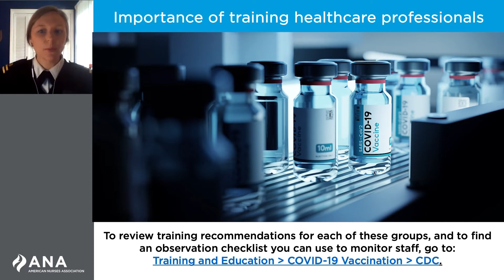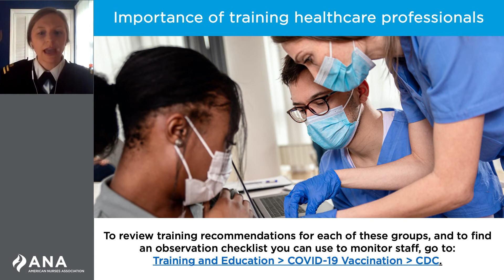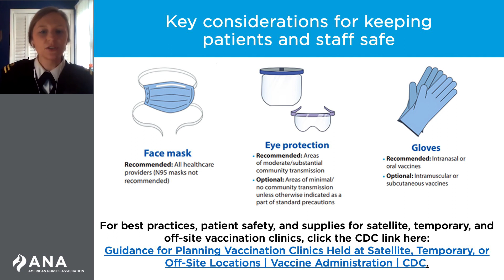Key Considerations for Nurses Supervising COVID-19 Vaccine Administration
A large number and a variety of healthcare professionals are needed to support COVID-19 vaccination efforts nationwide. Training is important not only for those who will prepare and administer vaccines, but for those responsible for oversight of the operation of vaccination administration programs. In this video, our nurse experts cover the key things you need to know when preparing to supervise a COVID-19 vaccine administration site.
for complete vaccination training and education.
to learn about infection control guidance.
for guidance on planning vaccination administration sites.

Presented by LT Erin Blau, DNP, MPH, RN, Nurse Officer, US Public Health Service